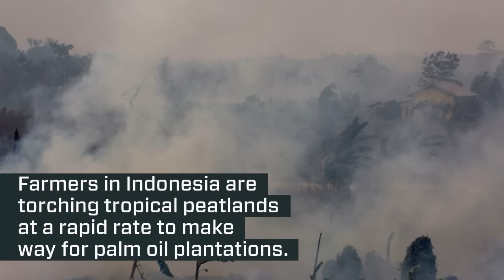There Are 10,000 Fires Burning in Southeast Asia Right now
The palm oil industry is causing an environmental disaster all over Southeast Asia as farmers slash and burn down peatlands to clear way for palm oil plantations.